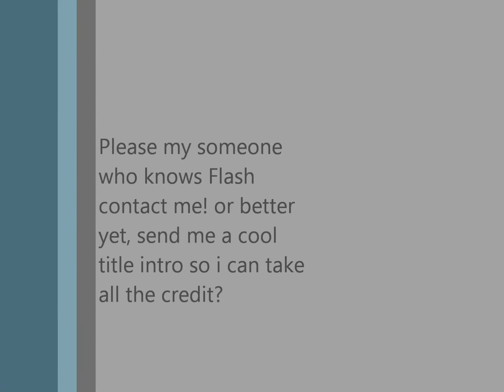News Update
Well this is my first News Update so i have no idea what i was doing. If you have any idea what your ment to do, please let me know so i can do it.

Basically, This Video is about Me uploading more of the Minecraft HCAB Chronicles to Youtubeiau (Welsh Thing), Finishing the Terraria Videos that We've  Done and then finding a new game to do something about because i'm always up for something new.